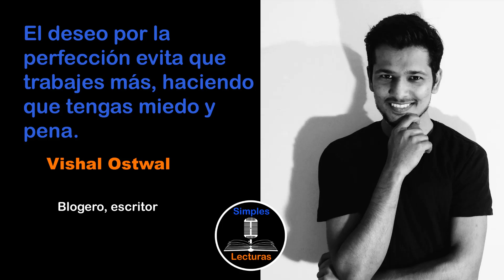Vishal Ostwal · Creatividad - 84